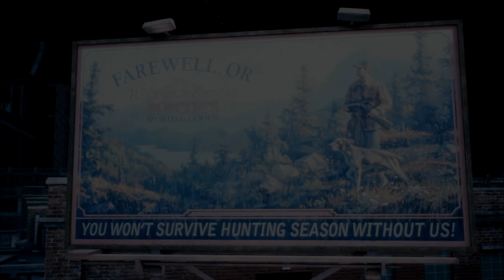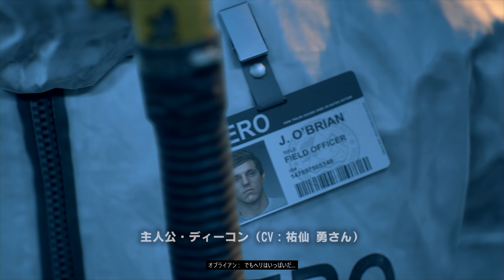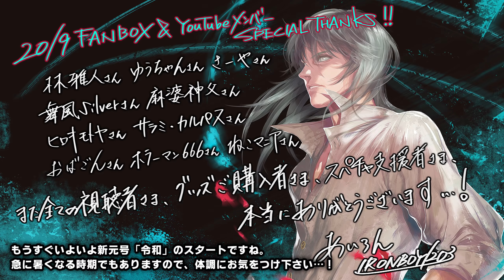#1【DAYS GONE/高画質】世界崩壊から2年！感染者が蔓延る極限状況でのサバイバル生活【デイズゴーン】